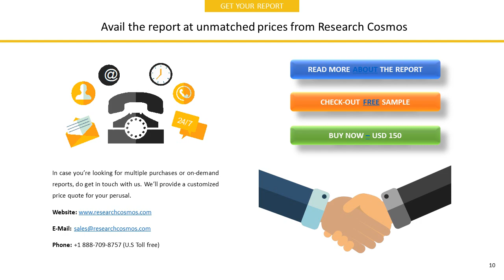ENERNOC, INC. Company Profile and Tech Intelligence Report, 2018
The report ENERNOC, INC. Company Profile is a detailed document covered company’s Overview, History, SWOT Analysis, Products/Services, Facts, Financials, Key Executives, Competitors, Tech Intelligence, IT Outsourcing, IT Management, Recent Developments and Strategy Evaluation.